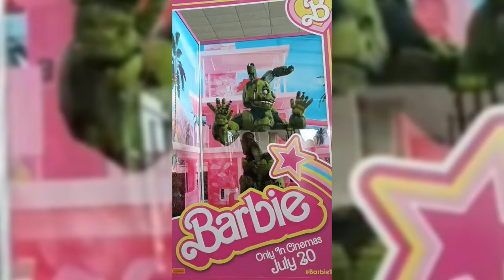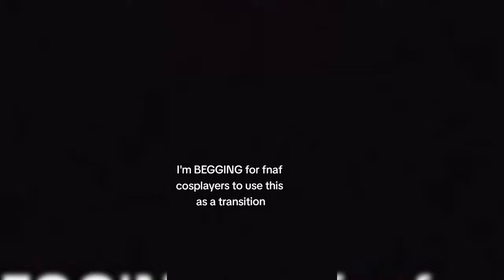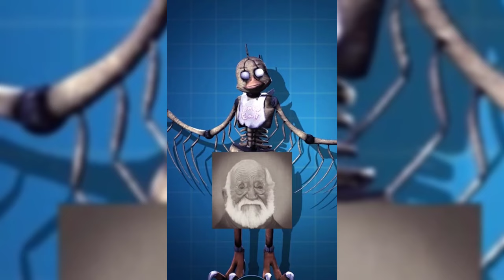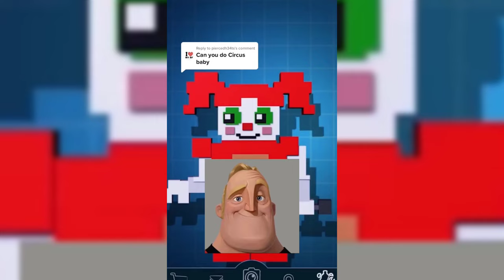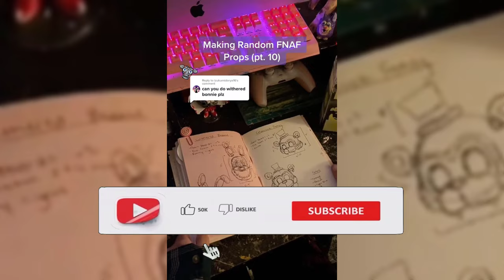😈FNAF Memes To Watch AFTER Movie Release - FNAF COSPLAY & ARTS TikTok Compilation #134